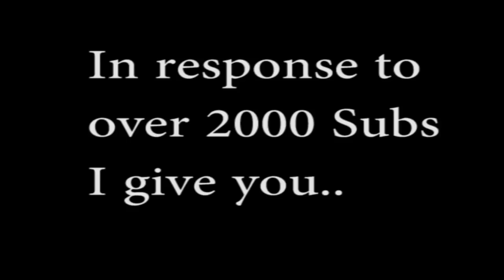2000th Subscriber Milestone Dance ᕕ( ͡° ͜ʖ ͡°)ᕗ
Such rythem and style. Hope this gave you the satisfaction you deserve.
Stay pretty.